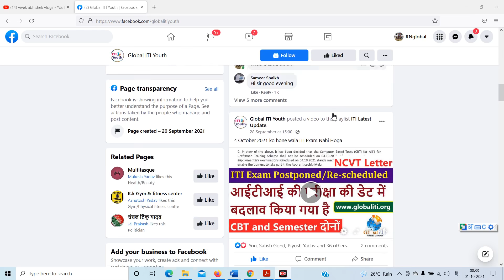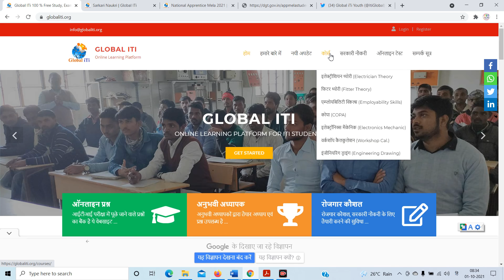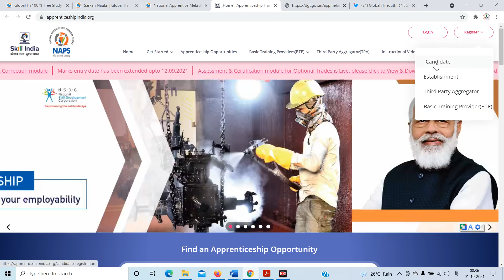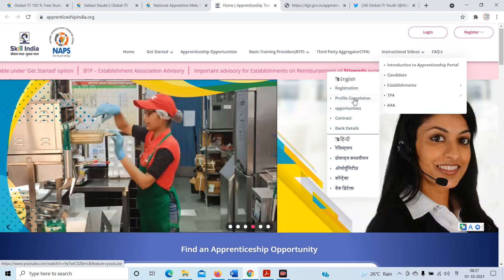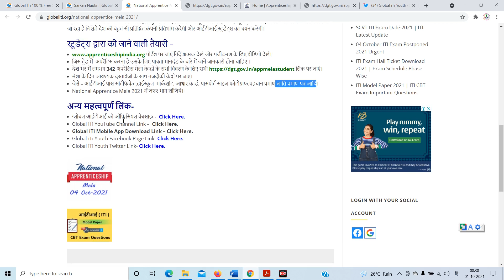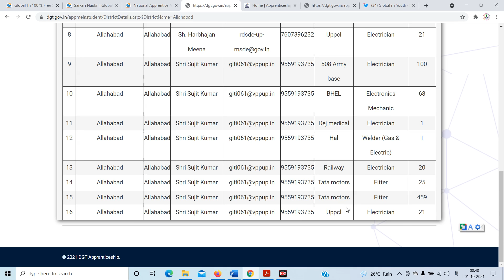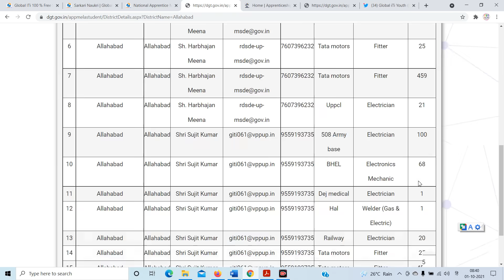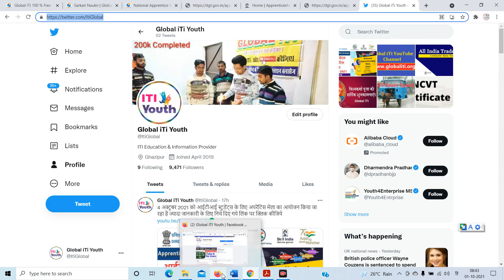ऐसा मौका हाथ से जाने ना दे | National Apprentice Mela 2021